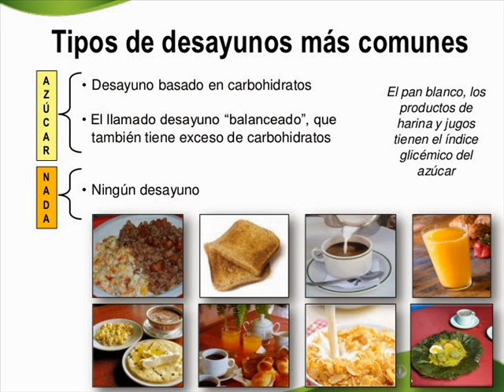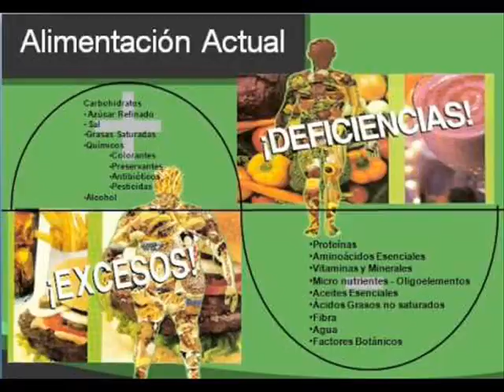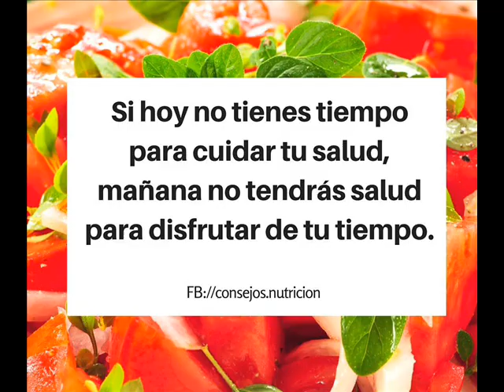Mala nutrición(VidaSaludableUY)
La mala nutrición es la causante de varios problemas alimenticios... Descubre lo bueno de tener en cuenta ciertos hábitos para no alimentarte mal